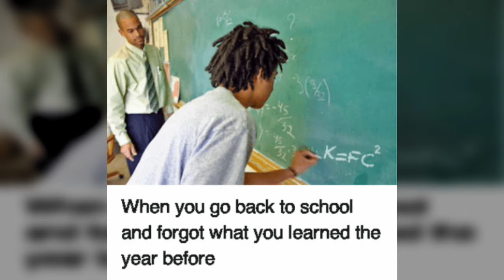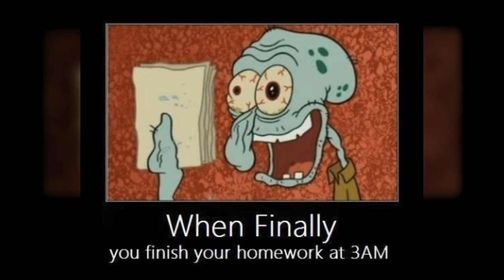School memes LOL😂😂😂😂😂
Please 👍, share📱📲📲📲 and sub